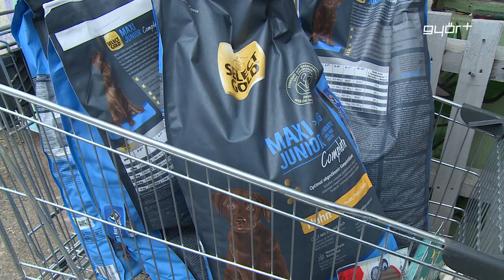Adomány az árva állatoknak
Karácsony közeledtével a polgármester is ellátogatott a Győri Állatmenhelyre, ráadásul nem is érkezett üres kézzel a város első embere. Dr. Dézsi Csaba András sok-sok adományt vitt magával az árván maradt négylábúak és gondozóik nagy örömére. A polgármester számára különösen fontos az állatvédelem, szívén viseli a házi kedvencek sorsát, a látogatás során is felelős állattartásra kért mindenkit. A menhelyen jelenleg 130 kutyáról és 70 macskáról gondoskodnak a szakemberek.